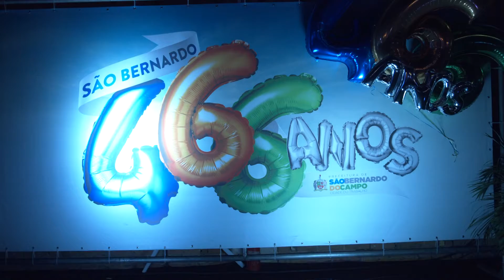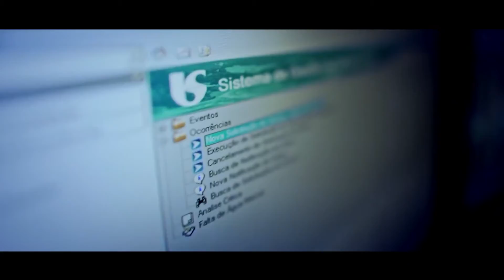Programa Amaury Jr - São Bernardo do Campo - 466 anos - RedeTV!